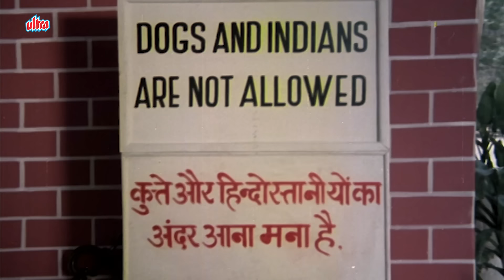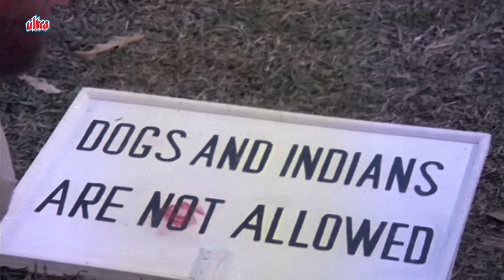माँ का दूध पिया है तो मुझे हाथ लगा के दिखा | amitabhbachchan जबरजस्त सीन | Mard Movie Scene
Film : Mard
Film cast: Amitabh Bachchan, Amrita Singh, Dara Singh Randhawa, Prem Chopra, Bob Christo, Nirupa Roy, Seema Deo, Dan Dhanoa, Goga Kapoor, Kirti Kumar, Kamal Kapoor, Manek Irani, Satyen Kappu, Moti, C S Dube, Joginder
Singer: Anu Malik, Asha Bhosle, Mohammad Aziz, S. Janaki, Shabbir Kumar, Sharon Prabhakar
Lyricist: Indeevar, Prayag Raj, Rajinder Singh Bedi
Music Director: Anu Malik, Naresh Sharma, Krish Malik
Film Director: Manmohan Desai
Film Producer: Anil Nagrath, Manmohan Desai